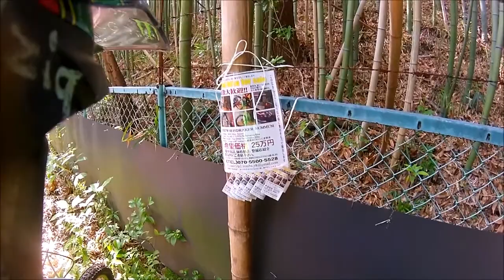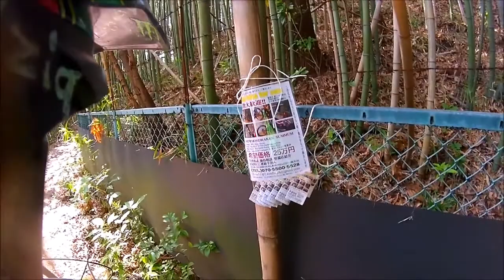mtb MAY2 "H